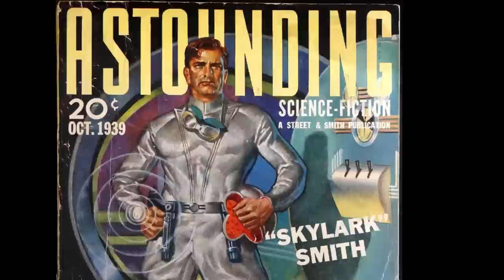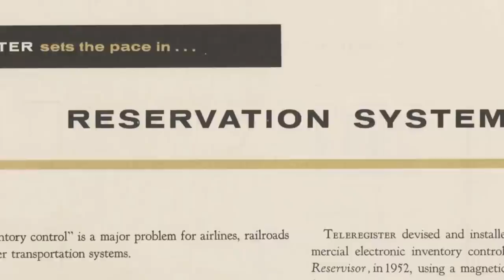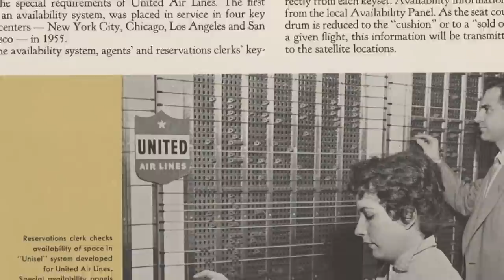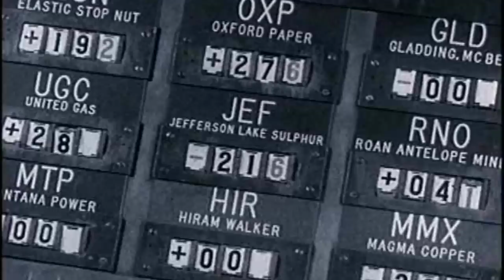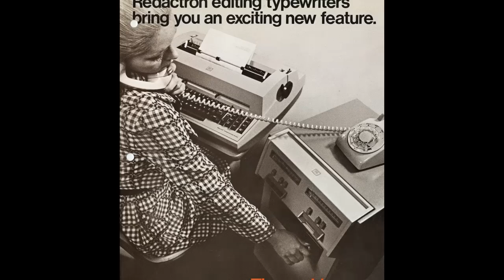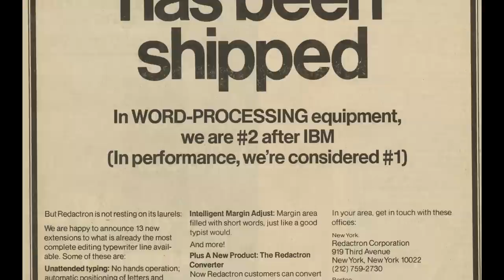Evelyn Berezin: 2015 CHM Fellow Award Honoree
On April 25, the Computer History Museum will be honoring the achievements of the 2015 Fellows whose creativity, persistence, vision, and global influence in the field of computing have helped shape our everyday lives.

The Fellow Awards annually honor distinguished technology leaders who have forever changed the world with their accomplishments. These prestigious awards celebrate the Fellows, their advancement of computing history, and the positive impact of their contributions on global society. The Computer History Museum is proud to highlight and preserve the stories of these esteemed technology heroes for future generations.

THE 2015 FELLOW HONOREES

Evelyn Berezin, for her early work in computer design
and a lifetime of entrepreneurial activity.

Charles Bachman, for his early work on developing

Bjarne Stroustrup, for his invention of the C++
programming language.